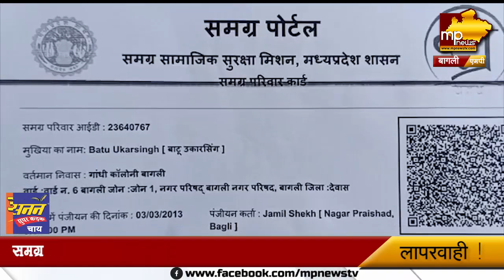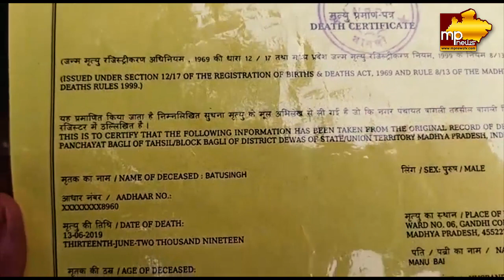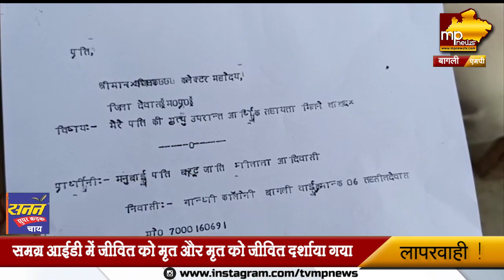MP में सरकारी कर्मचारियों का कारनामा, जिंदा को मृत और मृत को बता दिया जिंदा ! MP News Bagli